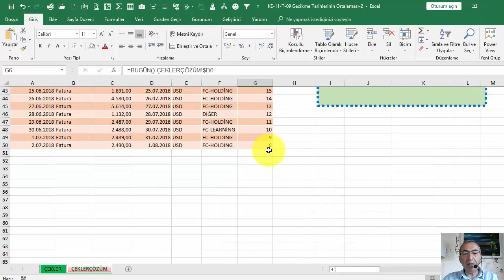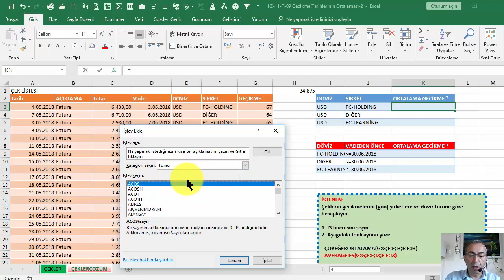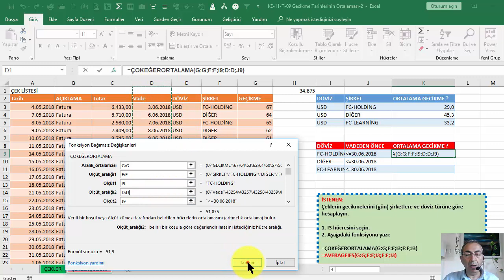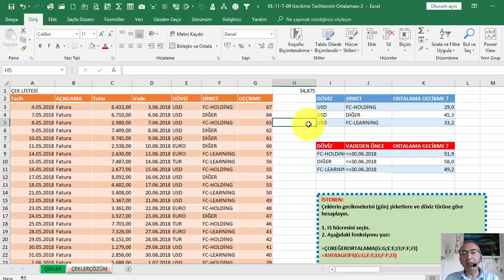Temel Excel Komple Eğitim Seti 118 of 180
EXCEL GECİKME TARİHLERİNİN ORTALAMASI

EĞERORTALAMA / AVERAGEIF

Videoların içerdiği konular:
• Matematiksel Fonksiyonlar
• Dizi (Array) Kullanımı
• Sıralama (Sort)
• Filtreleme